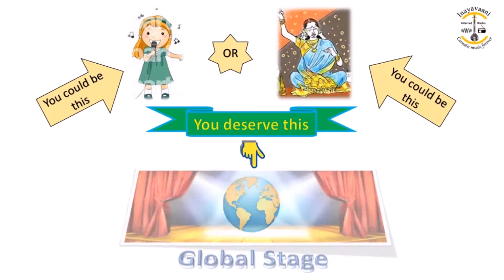P R V Iyer - Laya Vikadam Series - Episode - 180 - Inayavaani sri Balamurali krishna episode